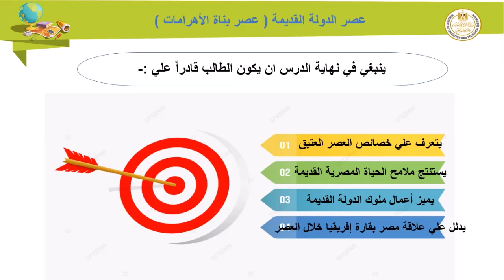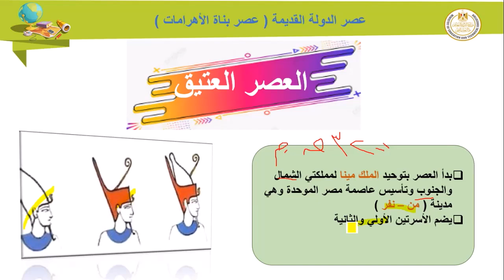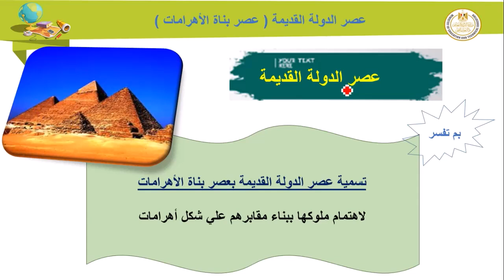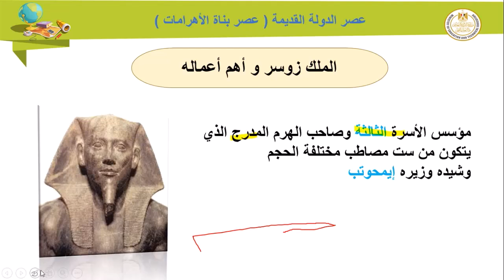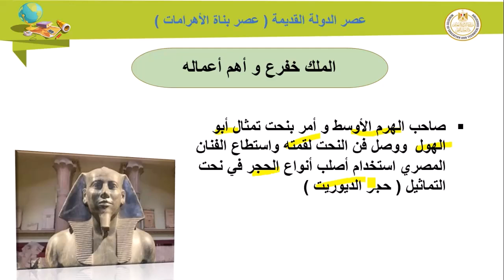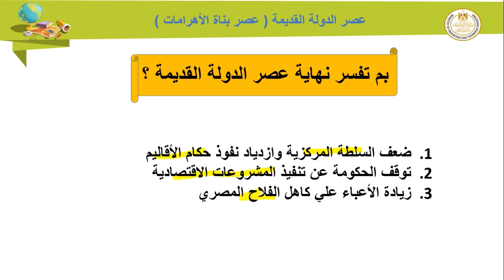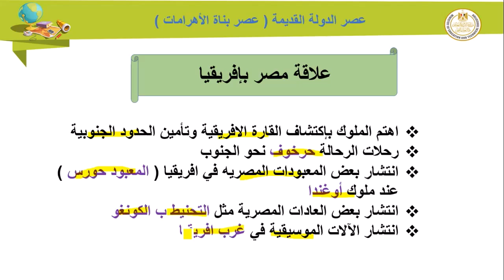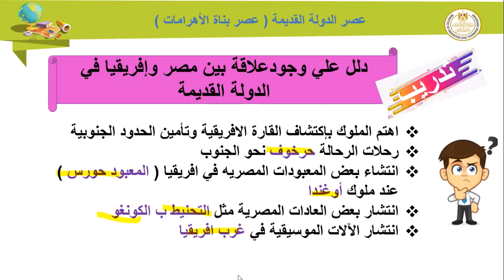دراسات_ الصف الاول الإعدادى_الدرس الأول عصر الدولة القديمة ( عصر بناة الأهرامات ) _الوحدة الثانية